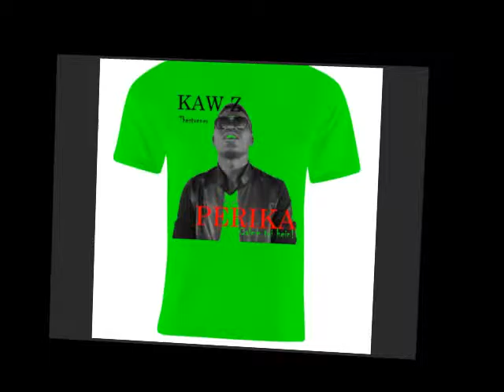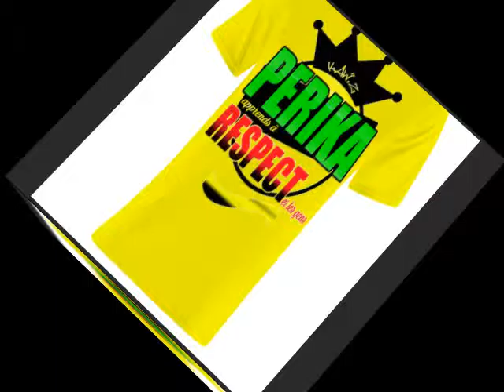KAW Z Perika chè koi cha?